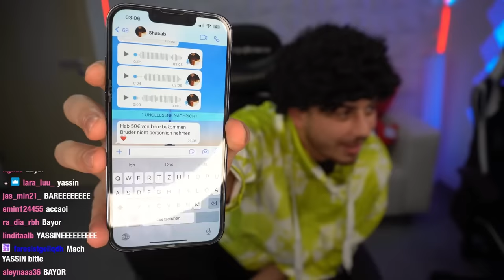ICON 5 KÜNSTLER BELEIDIGEN EMRE 🤣 (Skandal, Shabab, Baré, Lune, Onurcan, Accaoui)